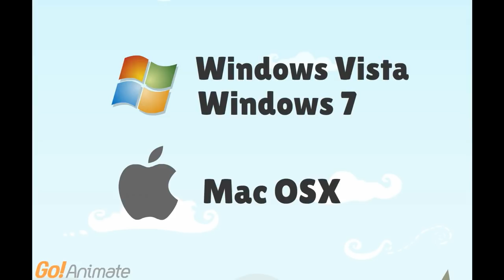IPv6讓網絡持續 ﹣ 動畫公仔話你知乜嘢係IPv6? (足本版）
「IPv6 In Action」 計劃目的旨在協助公眾及中小企業更加了解IPv4 地址耗盡之情況 ，以及提升他們對IPv6之認識。

請瀏覽 或 http:// 了解更多關於 IPv6的活動及資訊!